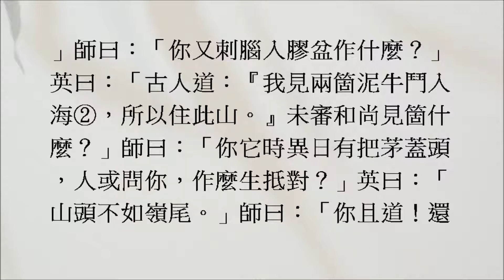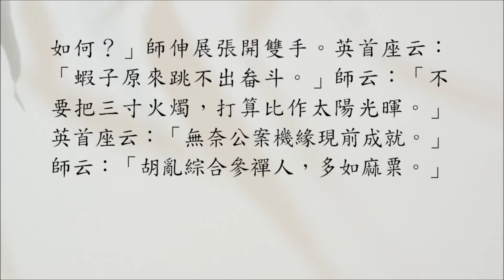禪宗公案 2859則：法昌展手（龍山泥牛、洪英嶺尾）。「古人道：『我見兩箇泥牛鬥入海，所以住此山。』未審和尚見箇什麼？」